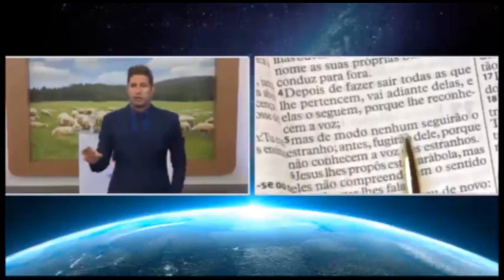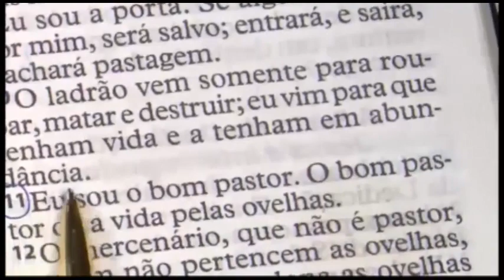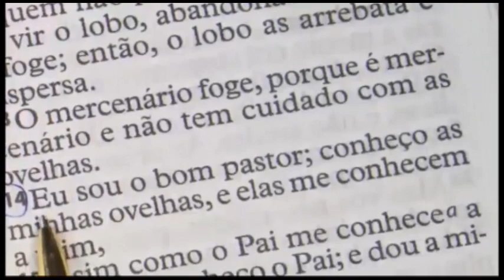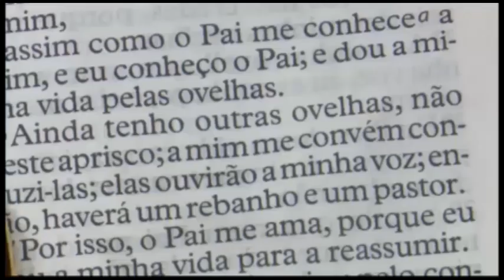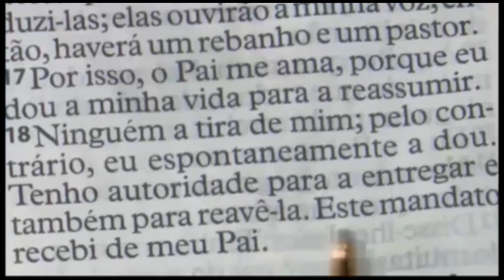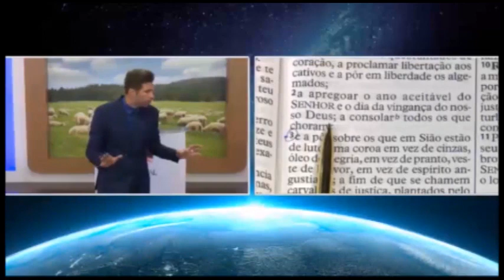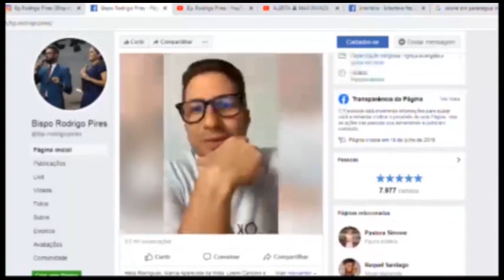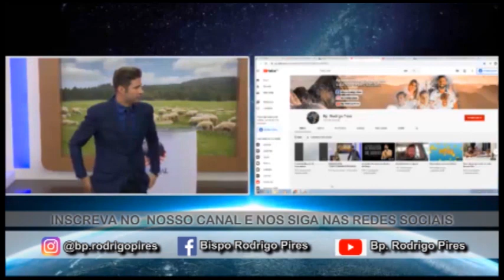É tudo que precisamos !!!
É tudo que precisamos. Em momentos difíceis como este que estamos vivendo, temos a certeza no Bom Pastor que cuida de cada um de nós e não nos abandona. NEle encontramos um refúgio e proteção. Tudo que precisamos é do Bom Pastor.